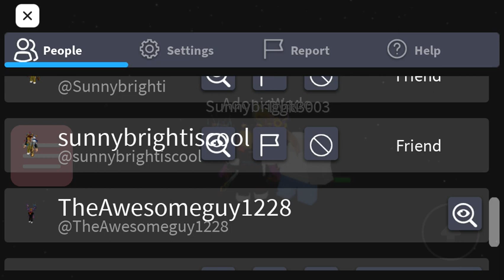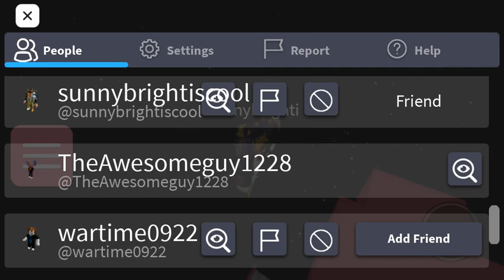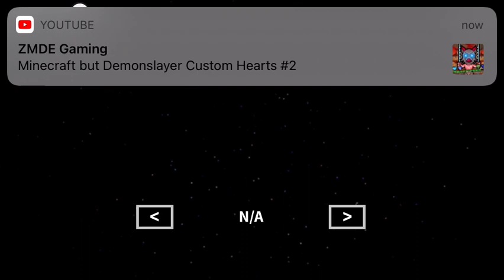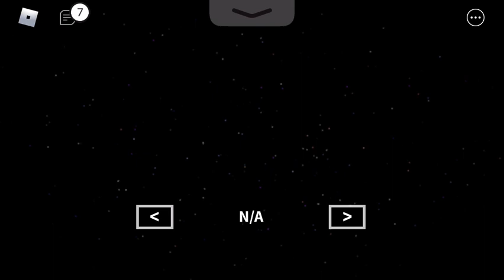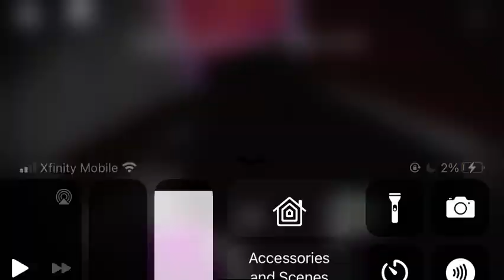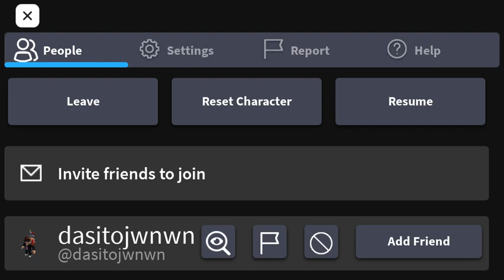Playing in sunnybright map